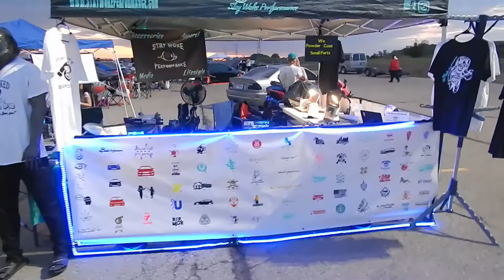Summer Nights 2019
We had a blast at this event hosted by Elite Tuner. Cant wait for more!